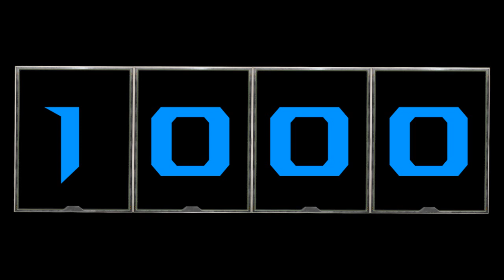¡¡¡YA SOMOS 1000, GRACIAS A TODOS!!!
FINALMENTE LLEGAMOS A LA META DE LOS MIL, DE CORAZÓN, GRACIAS A TODOS.

ESPEREN COSAS GRANDES EN EL FUTURO.